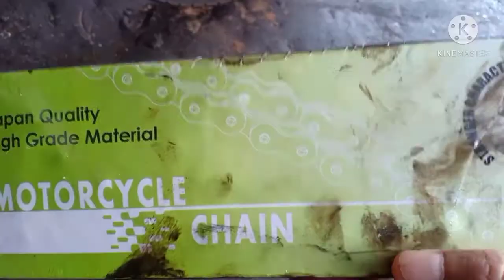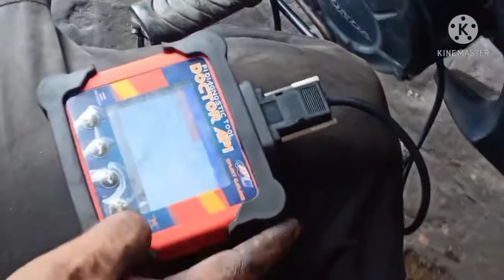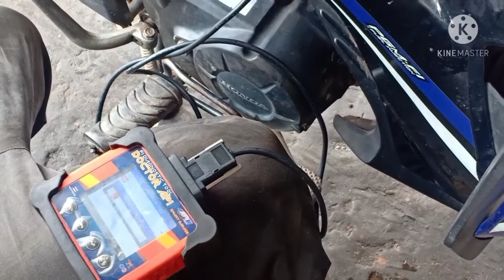tukar rantai 1 set dan setting Honda dish 110